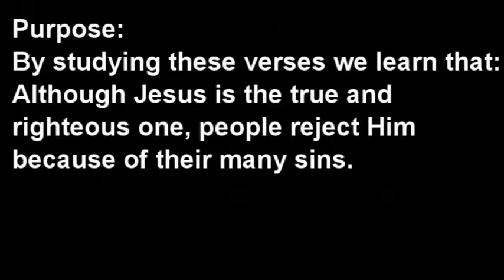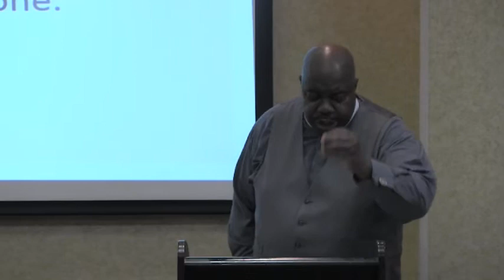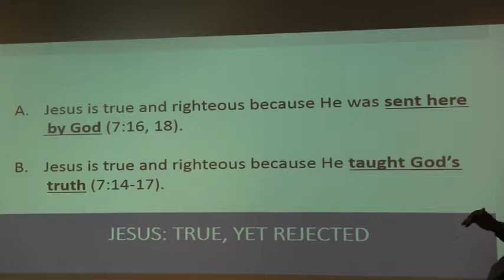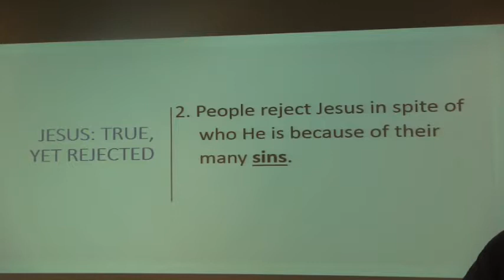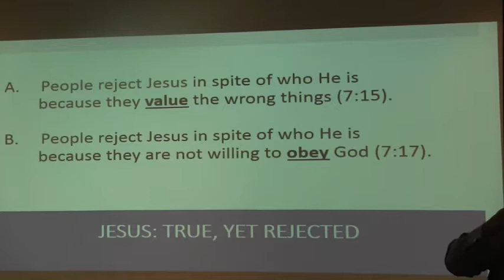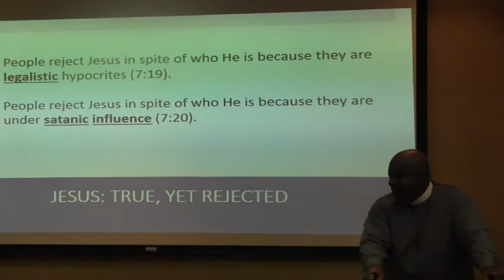Lesson 50 Jesus True Yet Rejected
Series:            The Gospel According to John
Title:                 Lesson 50: Jesus: True, Yet Rejected
Text:                John 7:14-24
Purpose:
By studying these verses we learn that: Although Jesus is the true and righteous one, people reject Him because of their many sins.